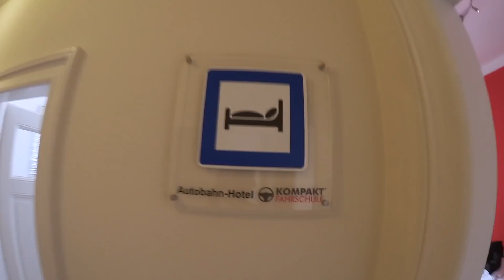Dolicha macht Fahrschule - Fahrlehrer braucht starke Nerven 🤭 | Fischer Academy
Dolicha macht Fahrschule und Fahrlehrer Marco brauchte echt starke Nerven... Viel Spaß mit dem Video :-)

PS: Dieses Video dient zur Unterhaltung und ist so zusammengeschnitten, dass ihr die lustigsten Szenen und auch nur einen Bruchteil der Fahrstunden seht. Wie interessant wäre das Video, wenn nichts passieren würde und Dolicha nur geradeaus - ohne Fehler zu machen - fährt?

Fischer Academy: Der schnellste Weg zum Führerschein

Fischer Academy - Die Fahrschule für eine unvergessliche Lebenszeit

Wir sind die erste Intensivfahrschule in Deutschland mit hauseigenem Fahrschulinternat, die neben Fahrstunden, Theorieunterricht und Prüfung auch Übernachtungsmöglichkeiten inkl. Verpflegung anbietet.

► Motorrad in 5 Tagen
► PKW in 7 Tagen
► LKW in 10 Tagen